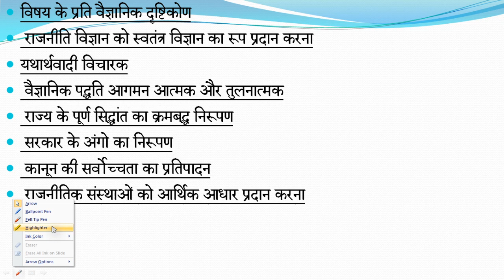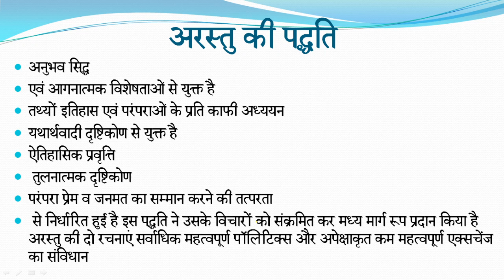अरस्तू राजनीतिविज्ञान के पिता रूप मे और उसकी वैज्ञानिक पद्धति